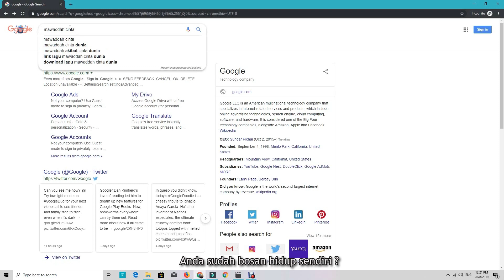Sedih! Kasih Anak Nak Selamatkan Ibu, Akhirnya Temui Ajal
Tak sangka, kalau tengok video ni sekejap gila kereta tu dah tenggelam. Anak sempat patah balik nak selamatkan mak tapi ajal Allah dah tentukan.